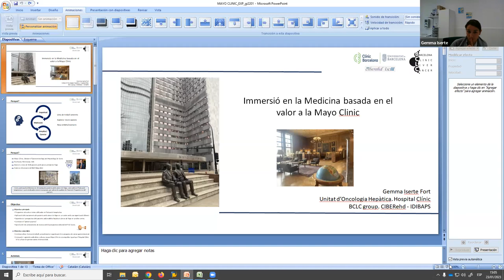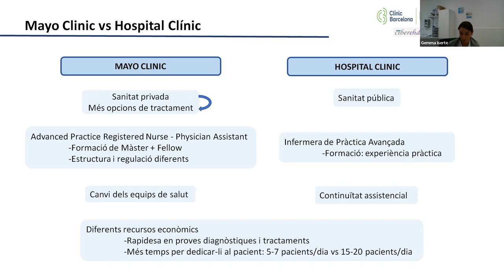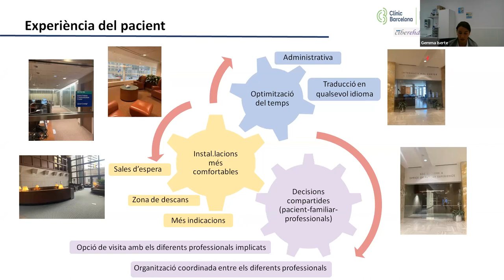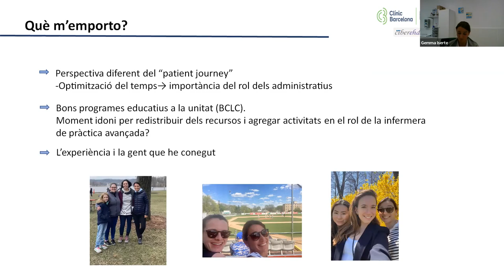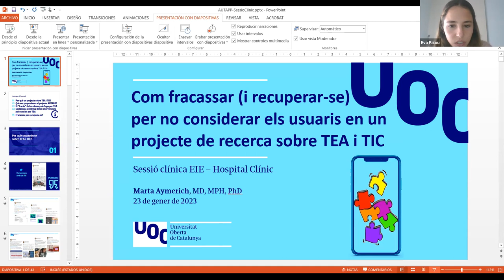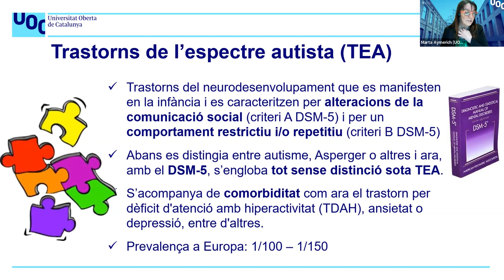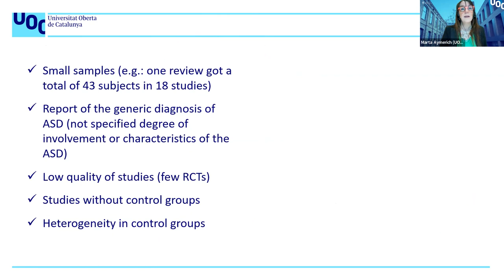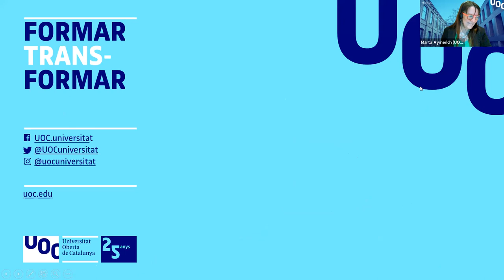Sessió clínica 01/23: Medicina basada en el valor (Mayo Clinic) / Projecte TEA i TIC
- "Immersió en la Medicina basada en el valor en la Mayo Clinic", Gemma Iserte, Infermera de Practica avançada de la unitat de Oncologia Hepàtica.

- "Com fracassar (i recuperar-se) per no considerar els usuaris en un projecte de recerca sobre TEA i TIC", Dra Marta Aymerich, Vicerectora de Planificació Estratègica i Recerca, i Presidenta Executiva de l’eHealth Center de la Universitat Oberta de Catalunya (UOC).